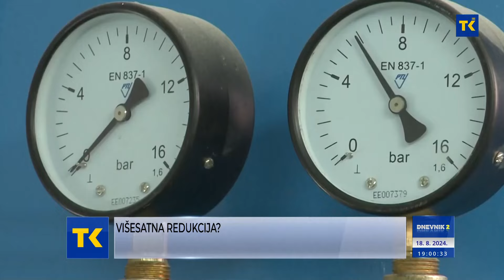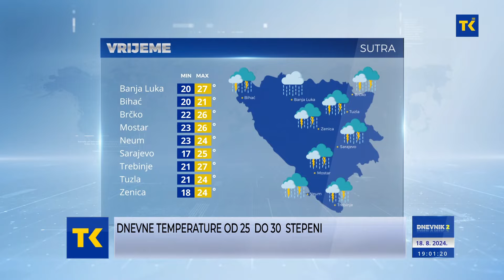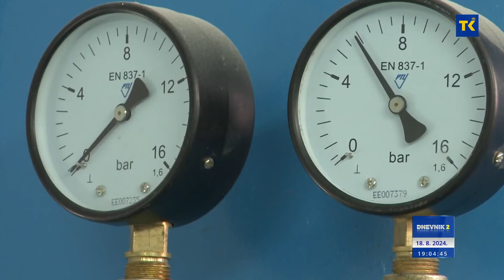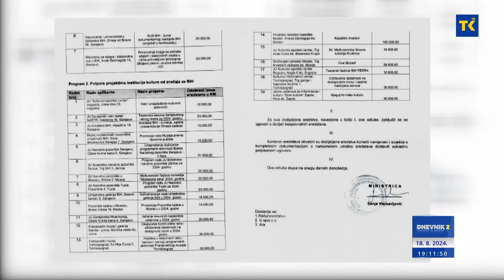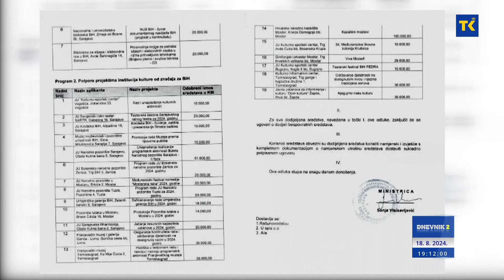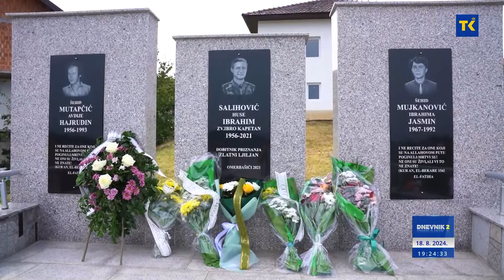DNEVNIK RTVTK 18-08-2024